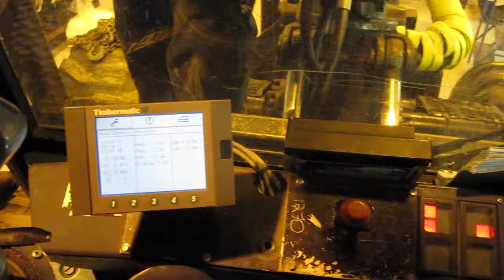Abattage interieur 1270 timberjack